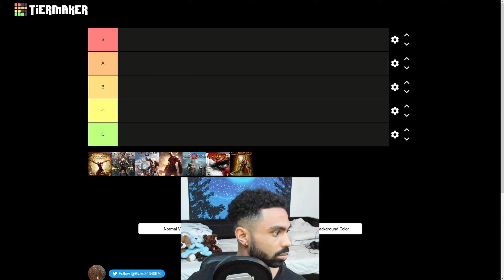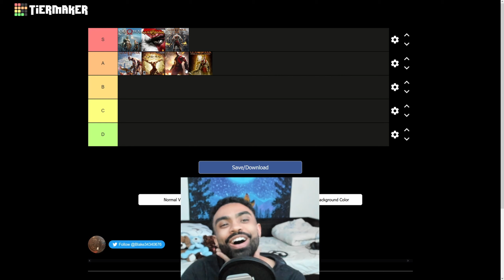God of War Games - Tier List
Making a Tier List for all the God Of War Games. Upon making this I immediately realized that these games are all objectively fantastic which makes them really easy to rank.